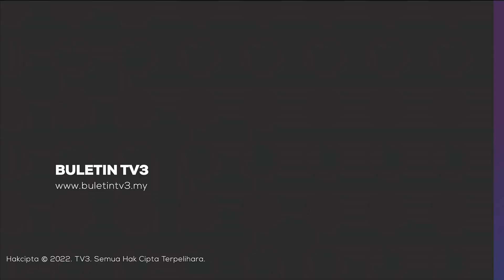HARI KEPUTERAAN RASMI AGONG | Agong Mahu Kerajaan Laksana Projek Rakyat, Perkasa Sosioekonomi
Al-Sultan Abdullah mahu Kerajaan Persekutuan melaksanakan projek pembangunan yang memberi kesan langsung kepada kesejahteraan rakyat.